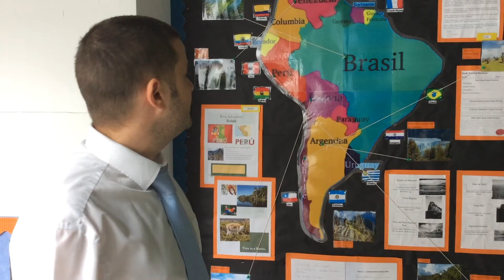Spanish Assembly - 9 May 2016